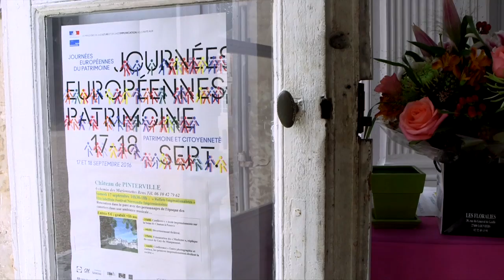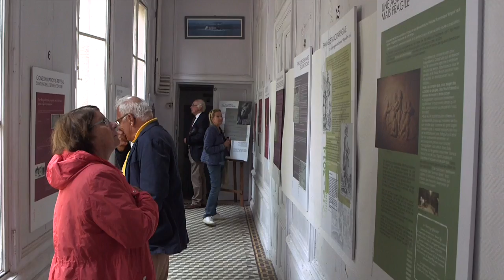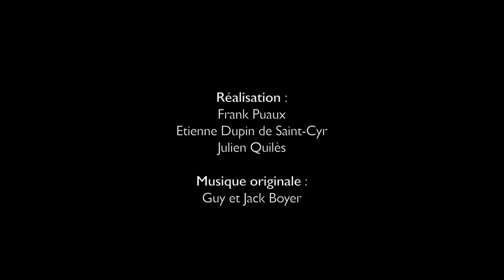Château de Pinterville - Journées Européennes du Patrimoine 2016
Vidéo réalisée au Château de Pinterville à l'occasion des portes ouvertes des Journées du Patrimoine 2016. Avec des conférences de Marie Davy et Michel Prigent, une représentation théâtrale de Jean-Marc Seguin-Miniaou "Chez Fournaise, un divertissement à la Guy de Maupassant" et l'association Sequana. Le Château de Pinterville est inscrit au titre des Monuments Historiques et a été rénové en 2013/2014 sous label de la Fondation du Patrimoine
Musique originale : Eric et Jack Boyer